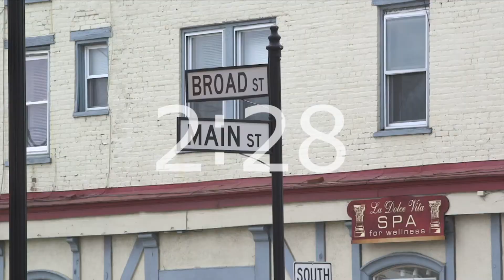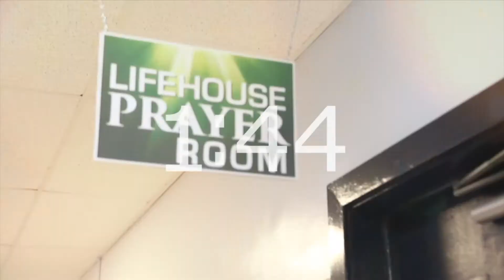Changed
LifeHouse Church
Jeff Sareyka
Middletown, Delaware